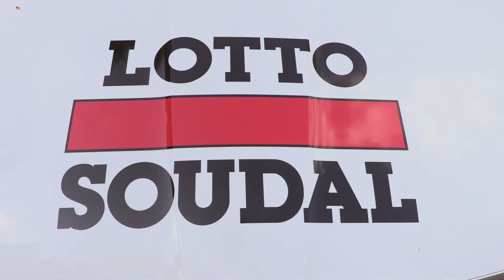Lotto Soudal: de kracht van het collectief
Lotto Soudal beschikt met Tiesj Benoot, Tim Wellens en Jelle Vanendert over drie kopmannen in Luik-Bastenaken-Luik 2018. Wieler Revue ging bij de ploeg langs in het bloedhete Maastricht.